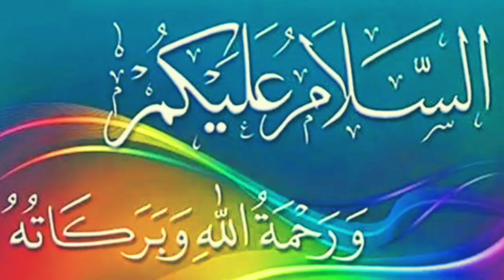Shaitan Aur Ek Alim e Deen Ka Waqia | एक आलिम की आबिद पर फज़ीलत | shaitan vs alim e deen |runetwork